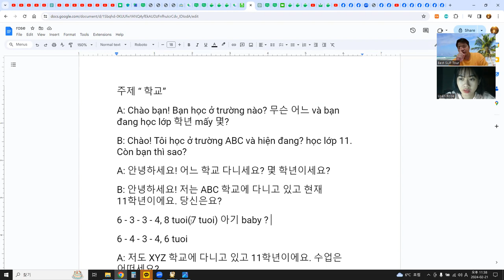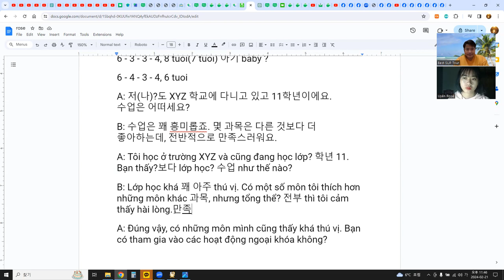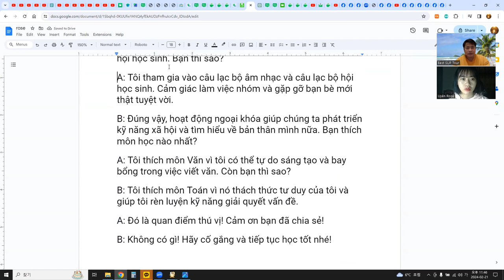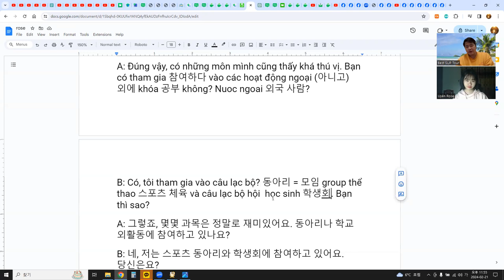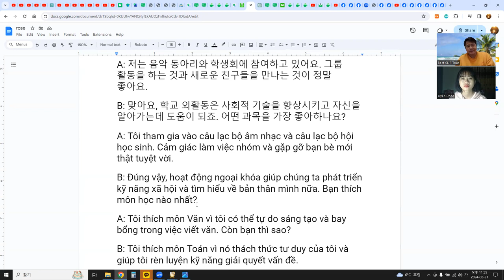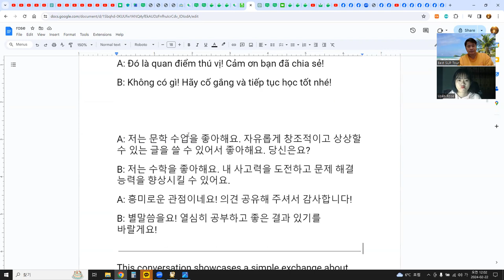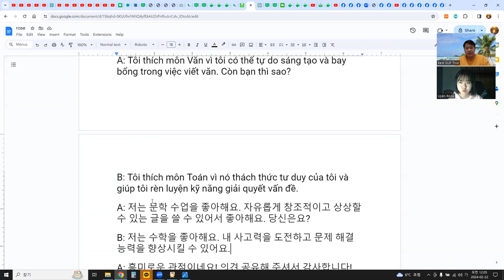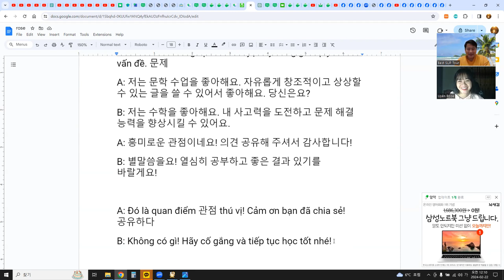언어교환, 말하기연습, ChatGPT로 주제 선택 후 대화 만들어 구글 문서로 공부 3